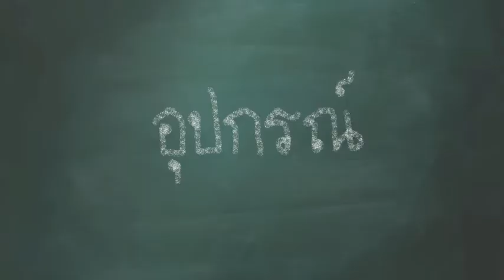คอร์สสอนวาดภาพขึ้นพื้นฐาน intro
เรียนวาดภาพฟรีกับเราได้ที่